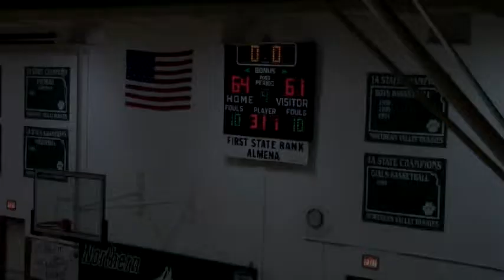Northern Valley vs Wilcox/Hildreth Falcons - December 13, 2016